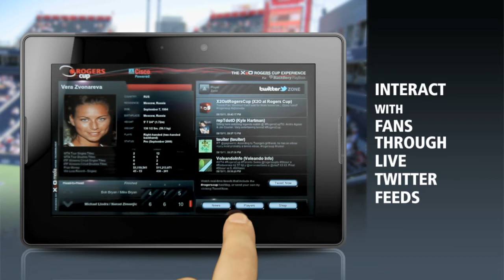X2O Rogers Cup Experience